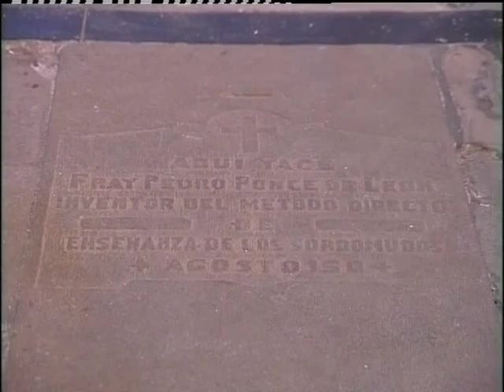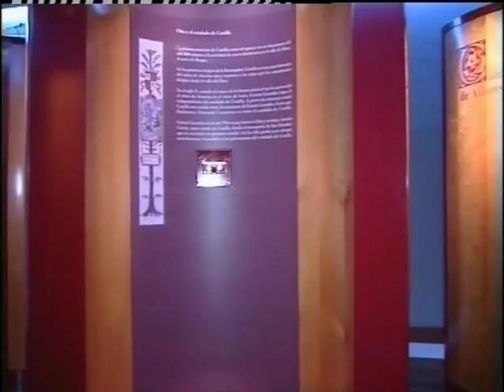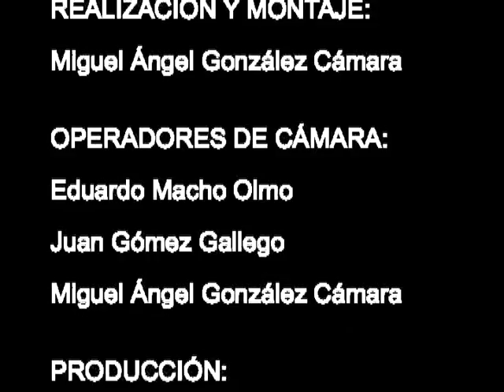Raíces de Castilla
La pequeña Ciudad de Frías, la Villa Condal de Oña y la Villa Salinera de Poza están enclavadas entre las comarcas burgalesas de La Bureba y Las Merindades.